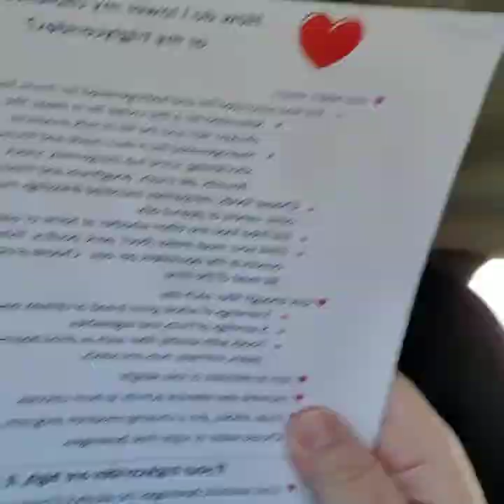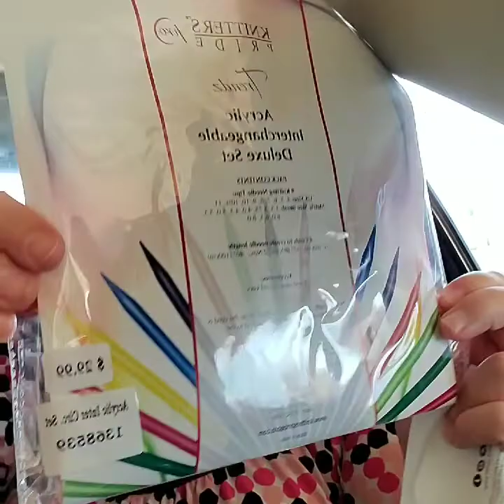Just me 12/4/19